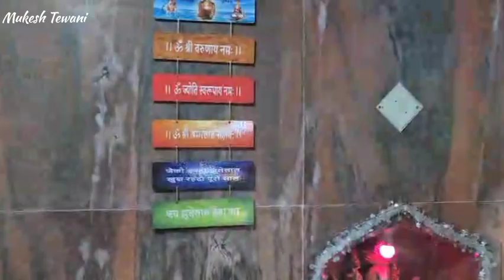555 Guru Nanak Dev Ji Janamotsav Celebration kodinar । Guru Nanak jayanti । Sindhi Chhej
555 Guru Nanak Dev Ji Janamotsav Celebration kodinar

Gurudwara
Guru Nanak Dev Ji Janam Utsav
Kodinar Guru Nanak jayanti
Guru Nanak Janmotsav 2024
Tewani Mukesh
Mukesh Tewani
Sindhi Chhej
Sindhi taal
Sindhi chhej music
Sindhi chej